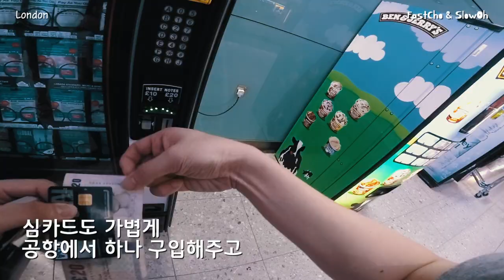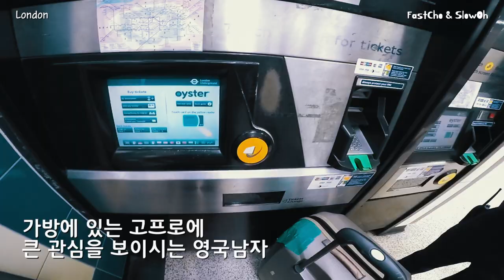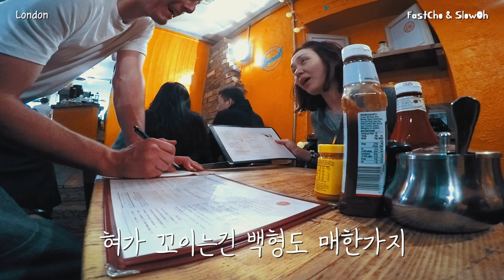런던의 중심에서 벤틀리를 외치다 (London Ep.2)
안녕하세요
이번 영상은 런던 영상입니다.

사실 말씀드리자면 이 영상은 오래 전에 찍은 영상입니다
잘 보시면 아이폰이 5시리즈죠
대충 언제쯤 영상인지 아실겁니다.

하지만 외장하드에 영상을 잠재우기 보다는
하나라도 만드는게 날거 같아서 만들어 보았습니다.

영국, 프랑스 여행이었는데